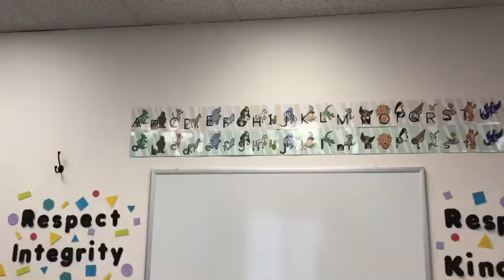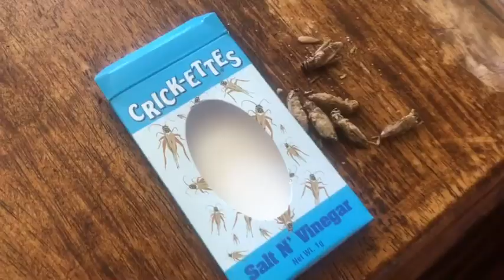| A few days in my life | VLOG | Gardening | Trader Joe’s haul | Visiting my favorite place |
Hello friends! Thank you for being here! In today’s video you’ll see clips of me trying to find balance in my life followed by a little chat about how and why I’m making this a priority in my life this coming fall. I’m working two incredible jobs and I’m heading back to school. In order to be my best in these areas of my life I know I need to prioritize self care and I feel like I’ve slowly but surely worked my way into a routine that provides the perfect balance! 😊💕